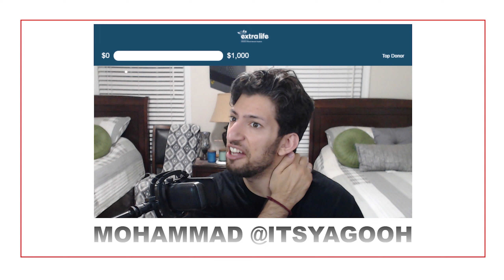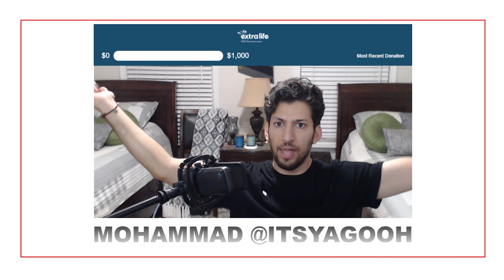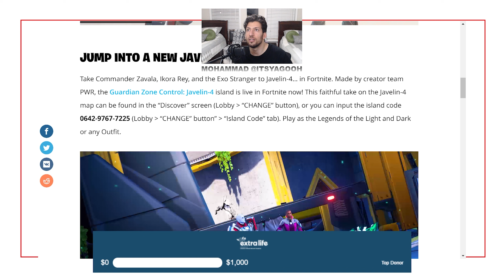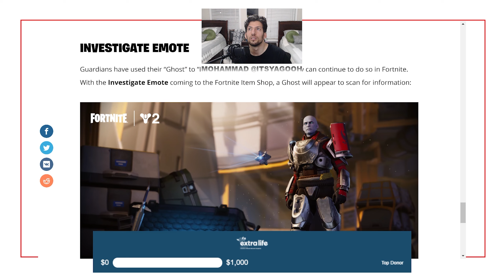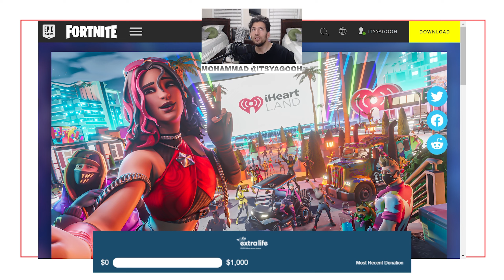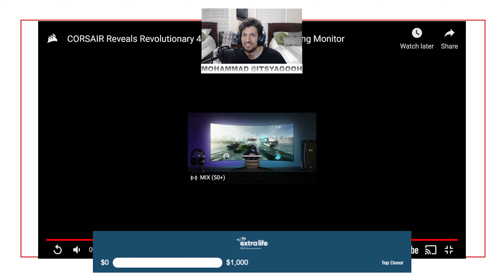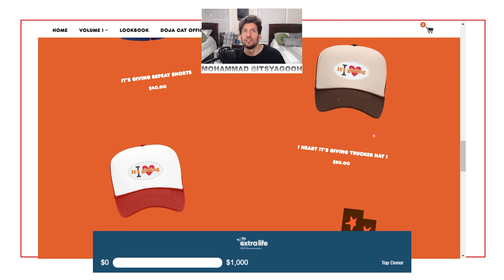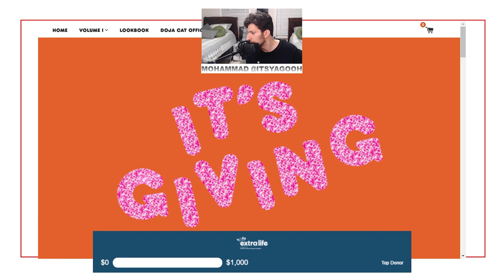EPISODE 205: GAMESCOM OPENING NIGHT LIVE RECAP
This is Episode 205 & On the Agenda, We Have: All the Announcements from Gamescom 2022 & the Destiny 2 Showcase, PlayStation 5 is Getting a Price Hike, an iHeart Radio x Fortnite Cross Over, eBay is Acquiring TCGplayer, Apple’s Special Event, Nvidia’s is Getting Ready to Announce its Next-Gen GPU, Corsair’s Latest Gaming Monitor Bends, A New King Kong Series is Coming to Disney+, Sony is Producing a Gravity Rush Movie, Has DC Found it’s Kevin Feige, the 2022 WNBA Playoffs, MLB is Going to South Korea, the 2022 Tour Championship, UFC 279, ESL one Malaysia 2022, J. Lo and Ben Affleck's Wedding Ceremony, Justin Timberlake is Set to Perform at the 2022 Children's Hospital Gala, New & Upcoming Music from Nicki Minaj BTS, TWICE, Lil Tjay, Selena Gomez, and more + The Top Stories of the Week...

Your Support Keeps the Lights Running and Keeps the Content Rolling, You Can Support Us Over on Anchor:
ANCHOR.FM/THEIMPACTPLAY/SUPPORT

WHERE TIER II SUPORTERS & ABOVE:

Have Access to Exclusive Content, Including the Post Show, Getting the Show Ad Free, and more...

We are now an EpicPartner

So, for every purchase you make within The Epic Ecosystem when you use our Creator Code THEIMPACTPLAY - We do get a commission that will help support and further elevate the show and even take us to new heights at no extra cost!